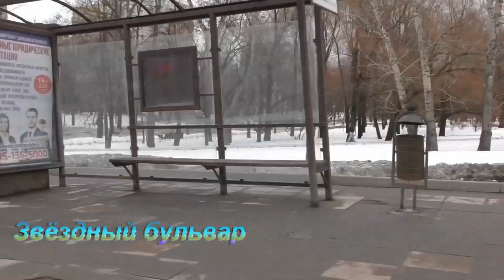"Таблица Менделеева" на газонах Москвы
После необычно снежной зимы на улицы Москвы, неожиданно, пришла весна. А так как зима была очень снежная, то требовалось очень много реагентов, чтобы посыпать дороги. А потом всё это сваливалось на газоны. В итоге, все газоны и деревья  оказались завалены непонятным, грязным льдом. Сейчас всё это начнёт таять, впитываться в землю и испаряться в  воздух, которым мы будем дышать.
Кроме того, на Ботанической улице осенью высадили молодые деревца. До весны они вряд ли доживут.